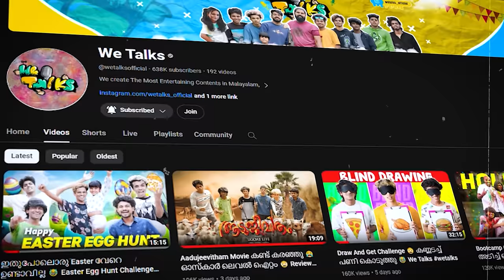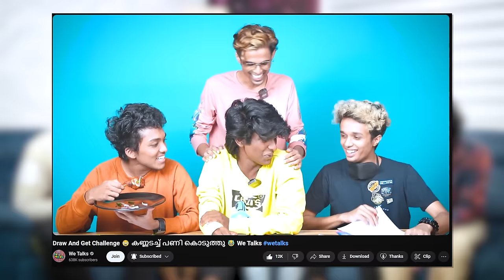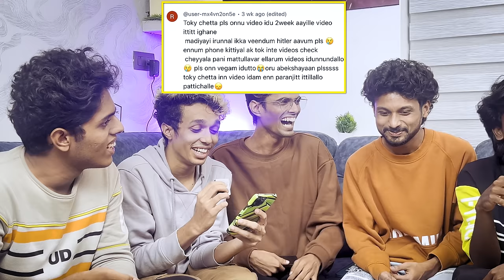എന്തൊക്കെ കാണണം😳😤Comments Reaction 🤣 We Talks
Our Team :

1. PRO KALLAN
2. KMC KOMBAN
3. RASHIQ DB
4. AK TOK
5. EDWIN BCB
6. KMC VASCO
7. JABIR ( Editor & Production Controller  )
8. FOCUS MYME ( Founder & Program Director )